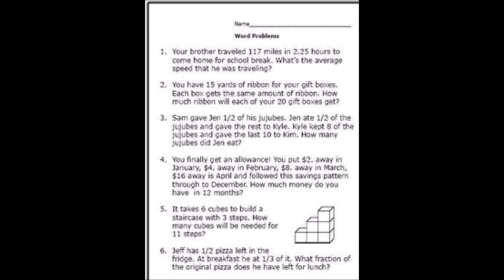CMS Bulldog News Sept 30, 2015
Conyers Middle School